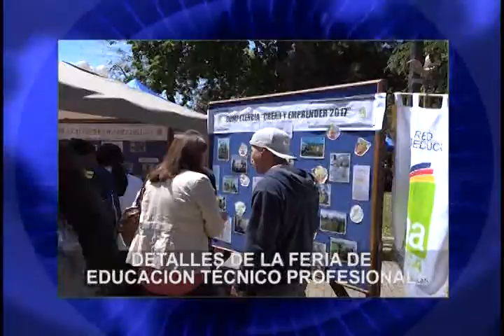25 DE OCTUBRE.// PARTE 1